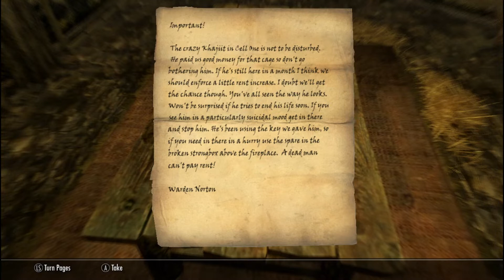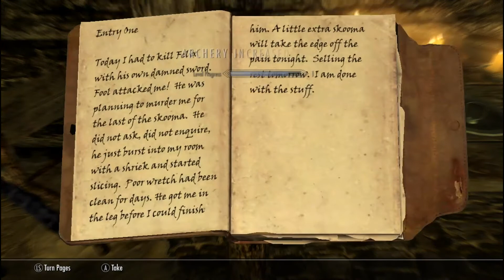Seraphina's Story (A Skyrim Roleplay) Ep.3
Welcome to the Skyrim Roleplay!

Join our Character, Seraphina on her adventure through Skyrim, on her quest to find the elder scrolls, she will find many friends, and companions to aid her in her quest.

Suggest Mods or idea's in the comments, and if your lucky, they might be implemented into the story.
♪Music♪
The Elder Scrolls - Main Theme (DJ AG Remix)